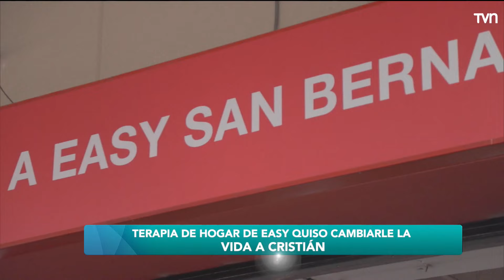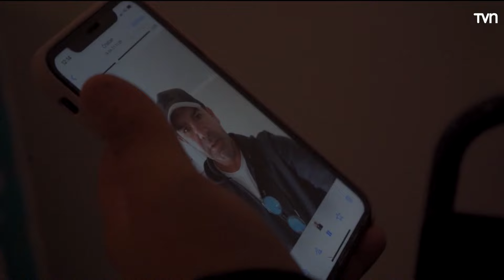Terapia de Hogar: Easy busca devolver la sensación de hogar | Carmen Gloria a tu servicio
La semana pasada conocimos la historia de Cristián, quien luego de un accidente quedó en situación de discapacidad y necesitaba urgente una Terapia de Hogar. Easy detectó este problema y decidió actuar ¿Qué habrán hecho? Tenemos una conexión con la Líder de asuntos institucionales y sostenibilidad de Easy, Constanza Morales, quien nos contará todos los detalles de esta Terapia de Hogar.